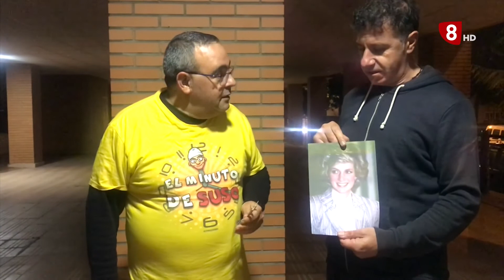EL MINUTO DE SUSO, 26 OCTUBRE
Suso nos cuenta esta semana cómo ha sido su viaje a León... no os lo perdáis